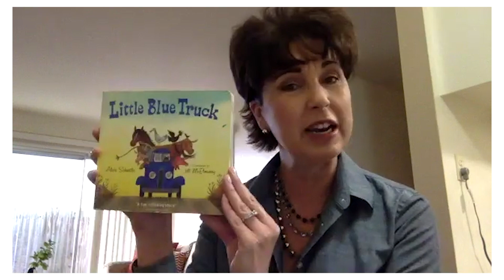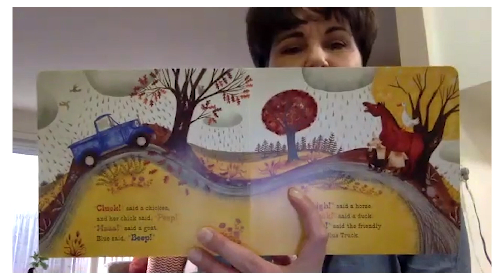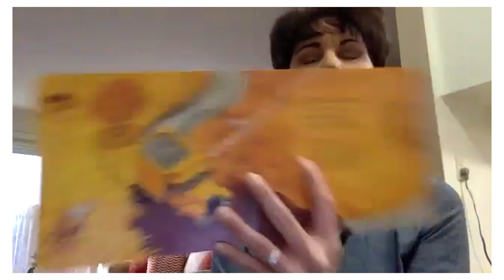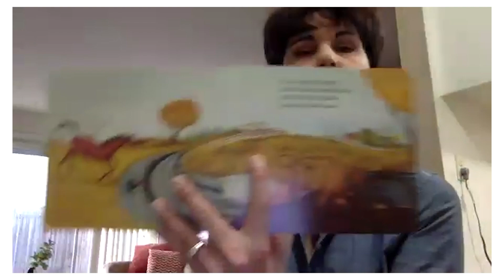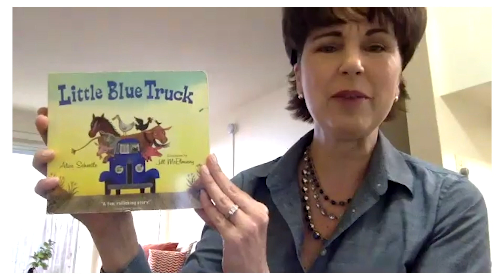A Story From Home with Senator Connie Leyva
Welcome to today’s Head Start at Home story time session!

We’re honored to welcome Senator Connie Leyva (20th District) to today’s Head Start at Home series. Reading with our little ones can be fun and exciting but most of all it creates memories that will last a lifetime. Join her as she reads The Little Blue Truck and see the power of everyone coming together to help.

Thank you for Senator Connie Leyva for participating in today’s session.

The Little Blue Truck is written by Alice Schertle and Illustrated by Jill McElmurry.
For Instructional use ONLY.

We're now enrolling children zero to five! CCRC's award winning Head Start program is accepting applications. to learn more and to apply.